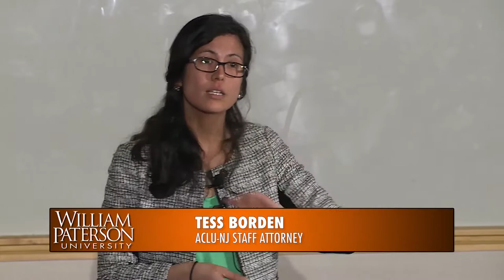"Marijuana Legalization as a Social Justice Issue" - A Presentation by ACLU NJ Attorney Tess Borden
For decades the main government approach to drug policy has been through law enforcement, a "war on drugs" that fills courts and prisons while doing little to reduce drug use.  Recently, popular support has been growing to legalize cannabis (marijuana), removing it from the class of drugs for which individuals can be prosecuted, and New Jersey may soon join other states where recreational use has been legalized or decriminalized.  But this leaves many questions unanswered.  How will we address the legacy of marijuana prosecutions?  Does marijuana legalization challenge the dominant approach to drug policy or leave it in place?  Is it time for a new and more just approach to drug policy?

In this presentation, leading expert Tess Borden addresses these questions.  Ms. Borden is a Staff Attorney at the American Civil Liberties Union of New Jersey, where she works on a range of civil rights and civil liberties issues.  Prior to joining the ACLU-NJ, Tess was the Aryeh Neier Fellow at the National ACLU and Human Rights Watch (HRW).  She is author of the 196-page ACLU/HRW report "Every 25 Seconds: The Human Toll of Criminalizing Drug Use in the United States."

Ms. Borden has also worked for the United Nations Special Rapporteur on extrajudicial, summary or arbitrary executions, the International Criminal Tribunal for the former Yugoslavia in The Hague, Netherlands, and HRW's West Africa Division in Dakar, Senegal, as well as spending time before law school as an immigration paralegal.